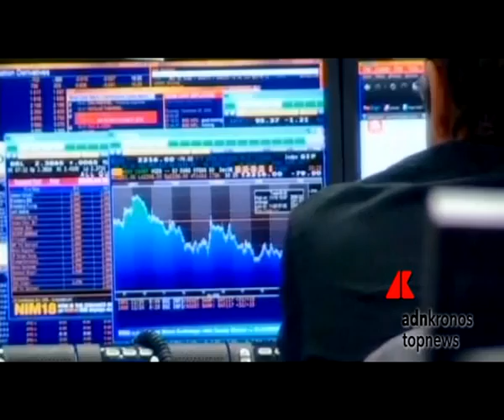Borsa: europee non temono Grecia, Milano +1,15%...